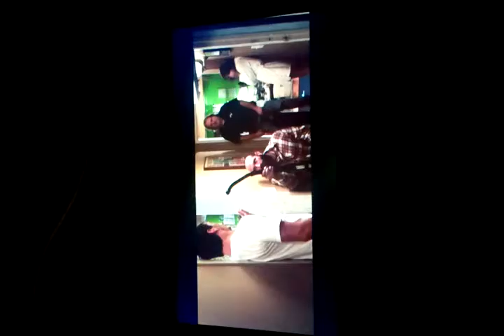From burying the ex(2014) no copyright infringment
It on netflix No copright infringement intended